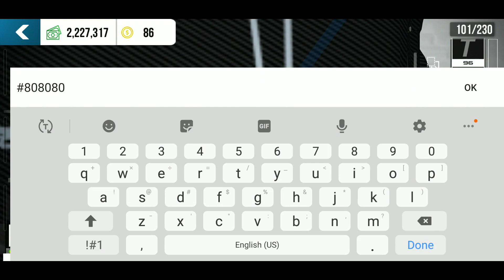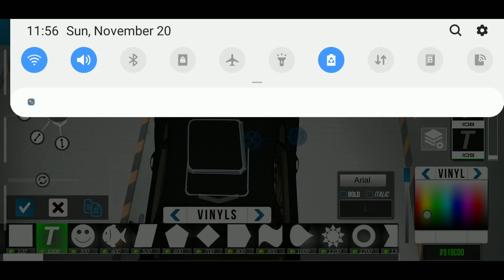panaromicsunroof design carparkingmultiplayer